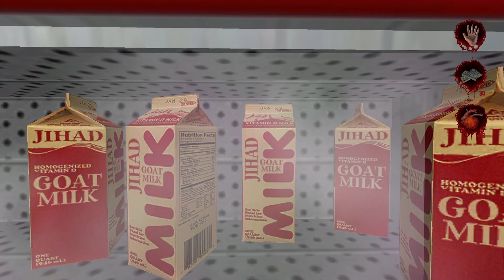EJM Plays POSTAL 2 - EP.1 - I Thought You Said Weast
(Feat. Andi)